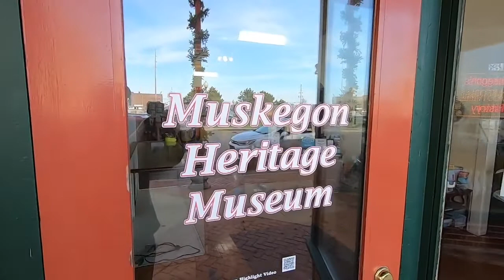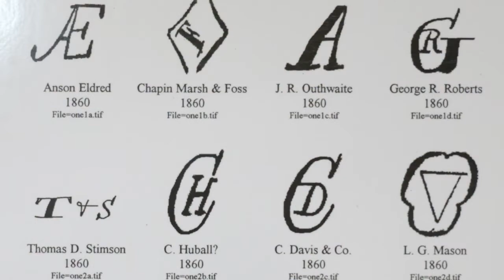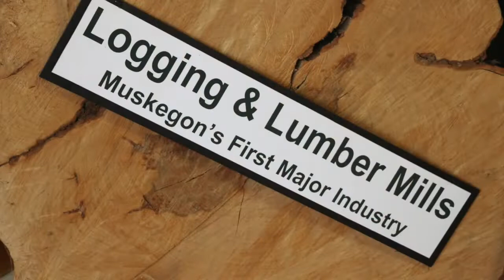Lumbering in Michigan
Join volunteers from the Muskegon Heritage Museum to learn about the history of lumbering in Michigan. Anne, Tricia, and Linda explain why Muskegon was a great spot for a lumber boom and demonstrate the tools of the trade.